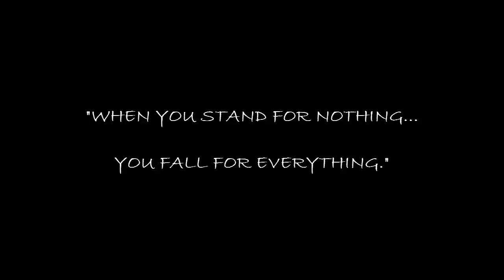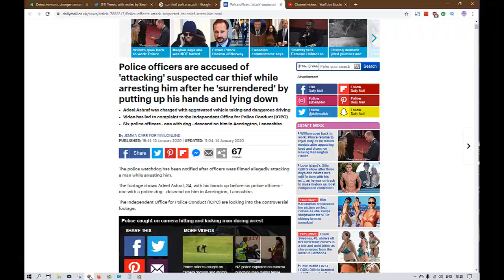Zero to Overreaction Assault and Excessive force in under 60 seconds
Zero to Overreaction Assault and Excessive force in under 60 seconds - A video you may have seen, but with information you might not have heard.